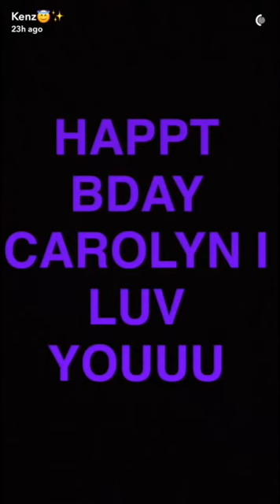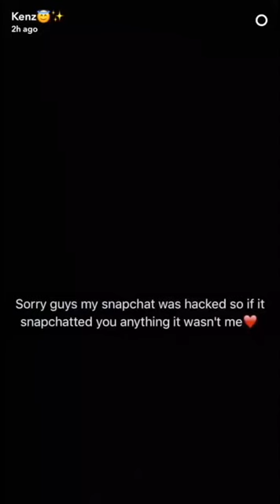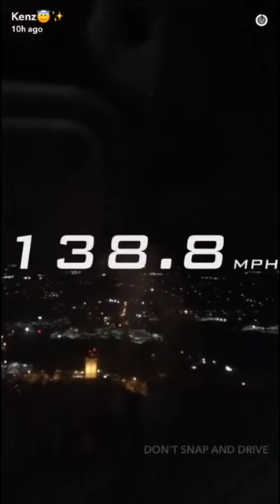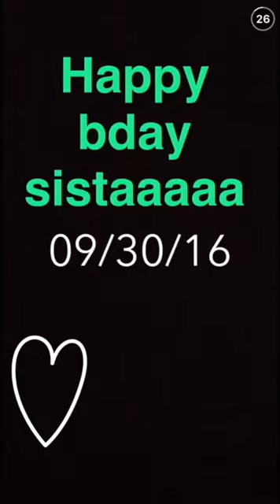MACKENZIE ZIEGLER BEST SNAPCHAT EVER !